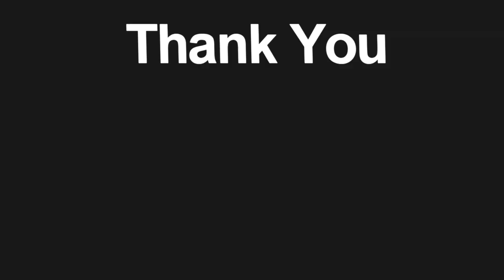Thank You: Jabari Greer, Jonathan Vilma, Roman Harper and Will Smith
Video by: Fox, ESPN, CBS